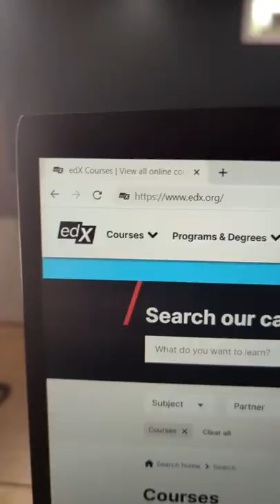Most Useful Websites On The Internet!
For more tips, join us